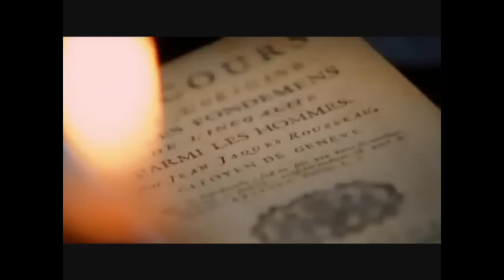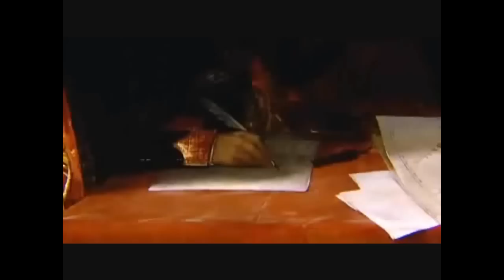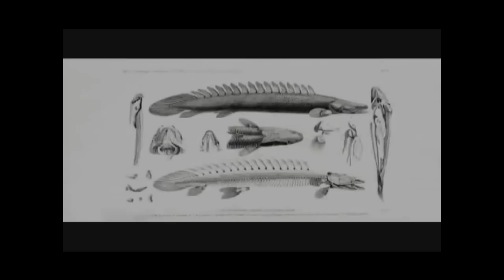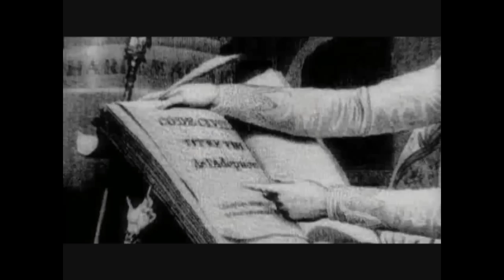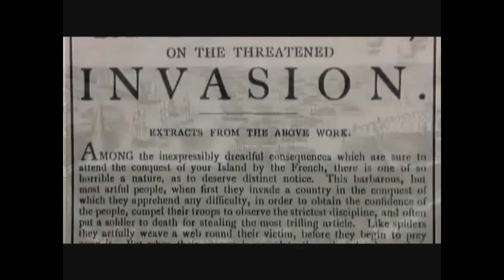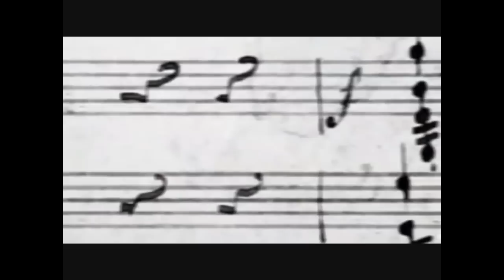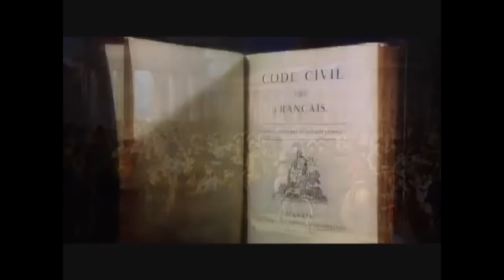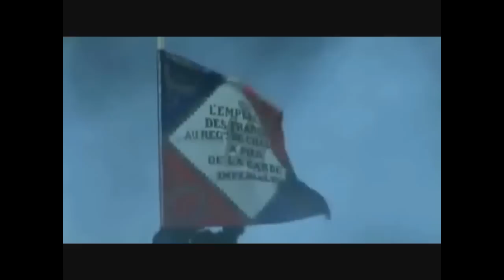[Documentaire] "Napoléon Bonaparte : de Toulon à Waterloo"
Dans ce documentaire exclusif et assez complet, je vous propose d'apprendre ou de redécouvrir, du siège de Toulon à Waterloo : la vie de ce Corse qui a fait trembler l'Europe, Napoléon Bonaparte !